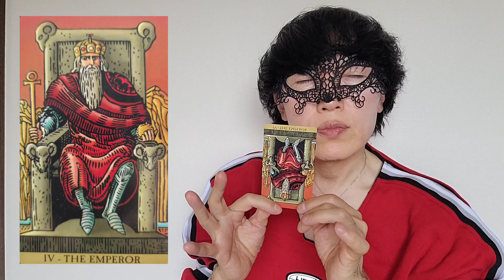【皇帝】いかにもいかつい皇帝でも実態はまるで皇帝ペンギンのように可愛く、乙女の手紙を待ってる様な優男でした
【タロット大アルカナ皇帝】
皇帝は威厳の塊のようなカードでしたが
実態は乙女のお便りを心待ちにする優しい男です